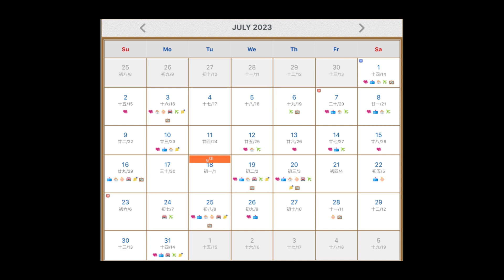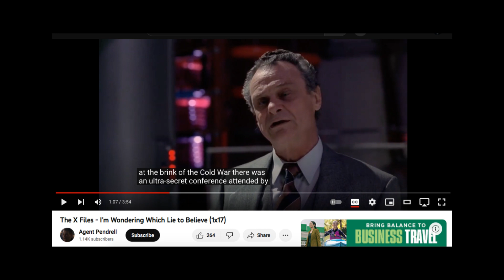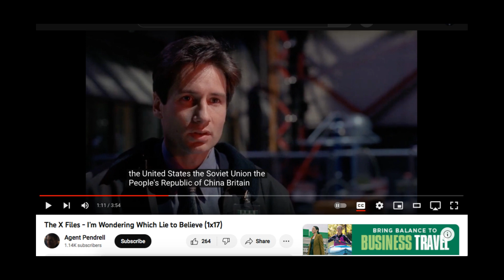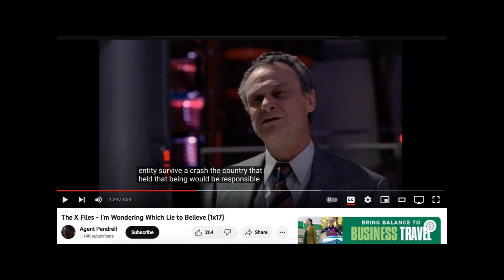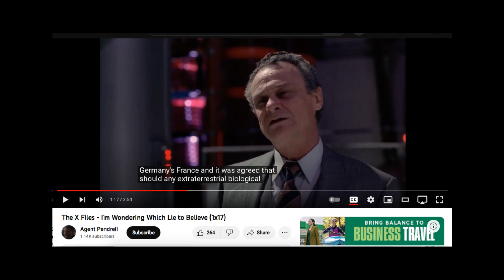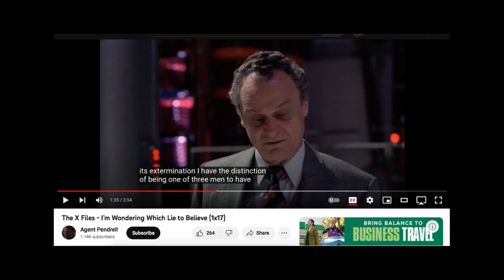High Watch High Watch